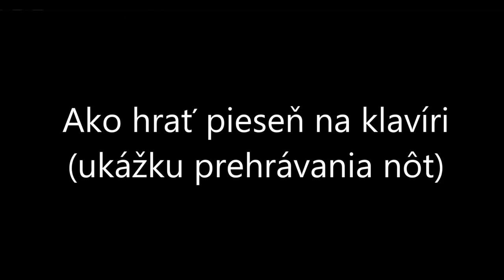A na hure agati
MOJEnoty.sk uvádzajú úkážku prehrávania nôt A na hure agati na klavíri. Naučte sa jednoducho a rýchlo ako hrať známe piesne na klavíri,  gitare alebo husliach. Viac na MOJEnoty.sk.